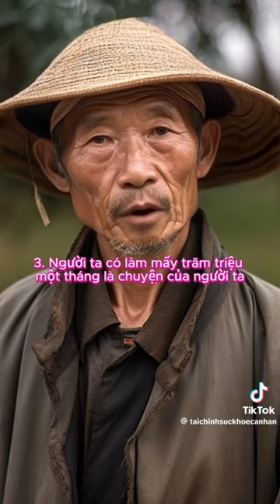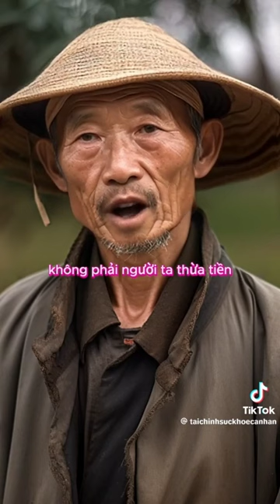Quy Tắc Khi Mượn Tiền Bạn Nên Phải Biết